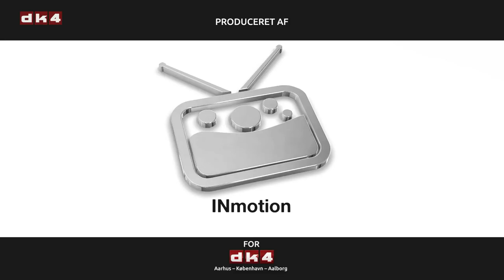Spørg Direkte om EU med Bjarke Møller